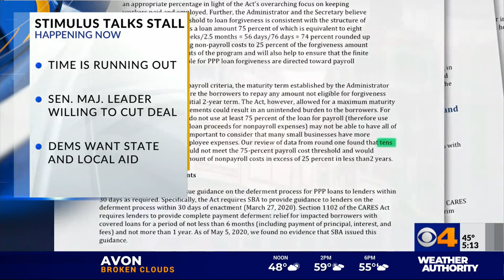Deadlock in Washington on stimulus package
After initial optimism, lawmakers are again at a standstill on a new coronavirus aid package.